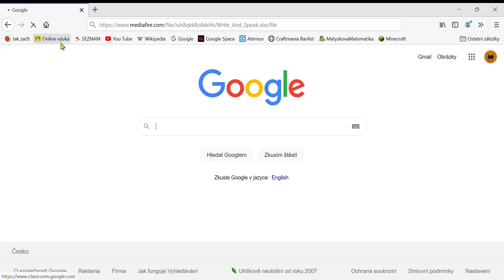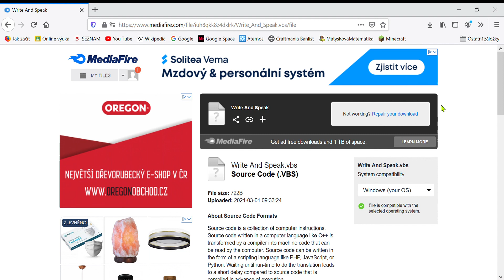Udělal jsem svůj vlastní program!